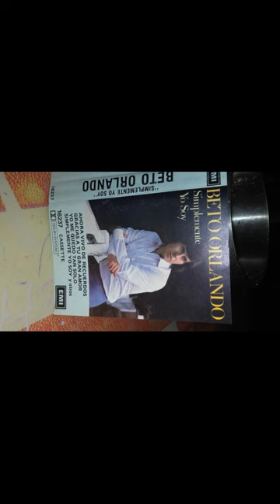Beto Orlando -(yo me quedo tan solo)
autor -S. Bellone